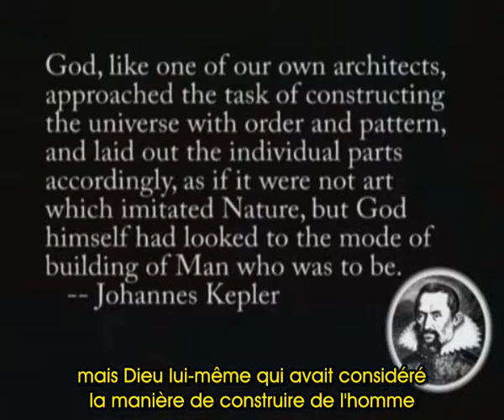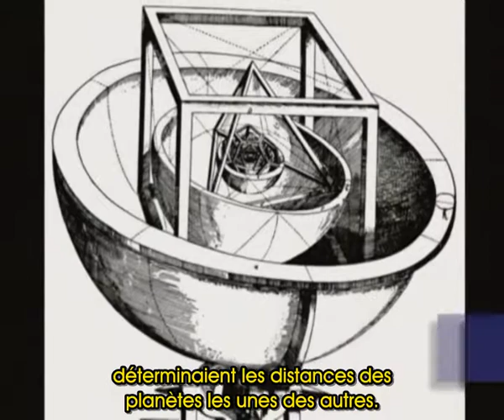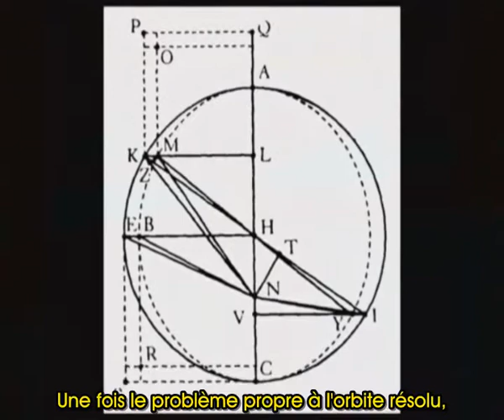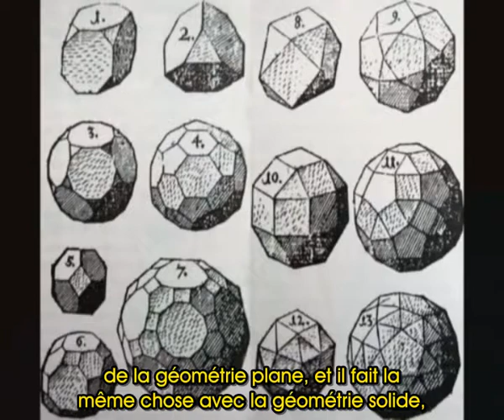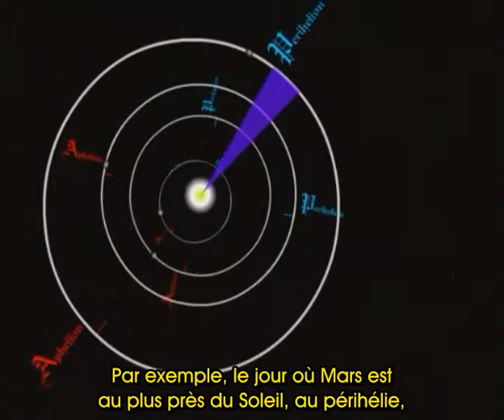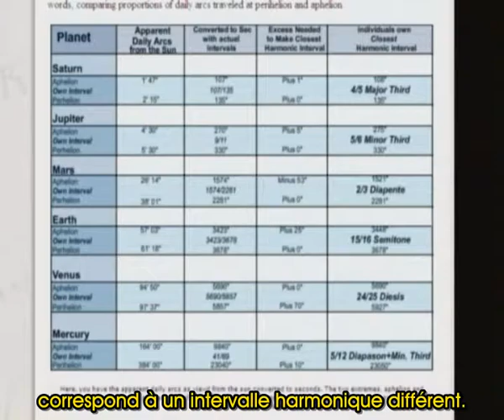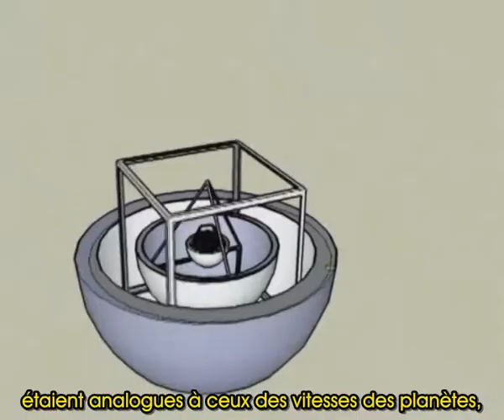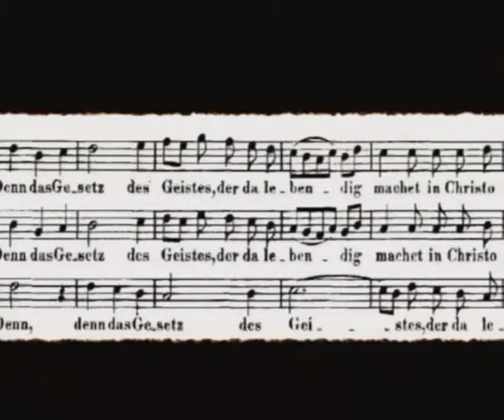Harvard Yard 6/7: jetez les manuels, place à la science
Plusieurs années de travail du mouvement de jeunes de LaRouche, sur les écrits originaux de Kepler, Gauss et riemann notamment, ont montré une histoire des sciences et des idées bien différente des fables apprises en cours...

Les experts, issus des écoles d'élite, président à l'effondrement du système économique, financier, social, culturel actuel.

quel prix serait trop important à payer pour un diplôme?...